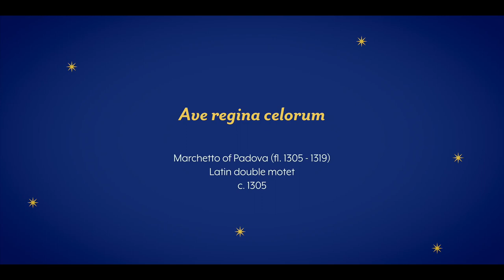Ave regina celorum - Marchetto of Padova - c. 1305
This Latin double motet was performed at the dedication of the Scrovegni Chapel on March 25, 1305.

And view our program booklet for additional resources and recommended reading